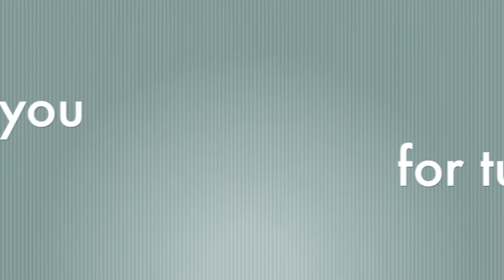RESET Series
Pastor Roger begins a new series titles "Reset"